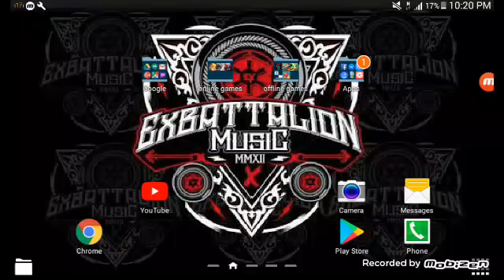Clash of Clans Part 1 Th4 Road to Th5